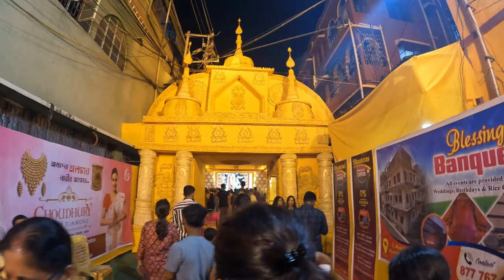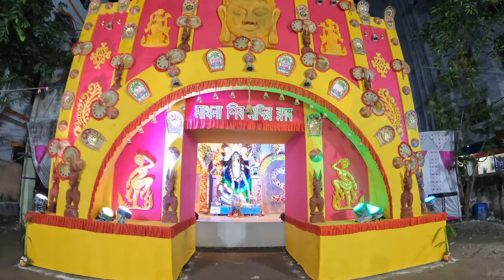Kali Puja 2024 || Uttarpara || hindmotor || Bally🪔vlog